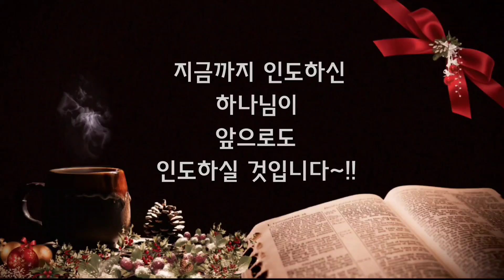[Hymns]지금까지 지내온 것 - ocarina cover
=작사 사사오 데쯔사브로, 작곡 박재훈=
[사무엘상 7:12]
사무엘이 돌을 취하여 미스바와 센 사이에 세워 이르되
여호와께서 여기까지 우리를 도우셨다
하고 그 이름을 에벤에셀이라 하니라

2021년을 이제 하루 남기고 뒤돌아 보면,
2020년에 이어 2021년 한 해도 코로나로 인해 우리의 삶도, 우리의 마음도 여기저기 상처가 나며 아프고 괴로운 일상의 연속이었읍니다.

죽을 것 같이 암담한 시간도 있었지요~
하나님을 향해 원망의 화살을 날릴 때도 있었지요~
하나님이 나를 버리셨나 눈 앞이 캄캄할 때도 있었지요~
그러나 그 순간이 지나고 나면~
그 어둠의 터널에서 나혼자 있었던 것이 결코 아니라, 하나님께서 나를 꼭 붙들고 계셨음을 깨닫게 됩니다.

"에벤에셀" 하나님~
지금까지 인도하신 하나님~
이 찬양은 그 은혜에 감격하며 부르는 찬양입니다.

눈을 감으시고,
이 찬양을 가만히 따라 해 보십시오.
하나님의 은혜가 밀물듯 밀려 올 것입니다.
뜨거운 눈물이 흐를 것입니다.
"하나님, 지금까지 지내온 것, 오직 하나님 은혜입니다~!!"
그러니, 앞으로도
"모든 일을 주 안에서 형통하게 하실 줄 믿습니다~"
고백하지 않을 수 없읍니다.
그런 믿음으로~!
그런 확신으로~!
2022년도 새해를 맞이하시길 기도합니다.

Jesus Is Always With You~!!